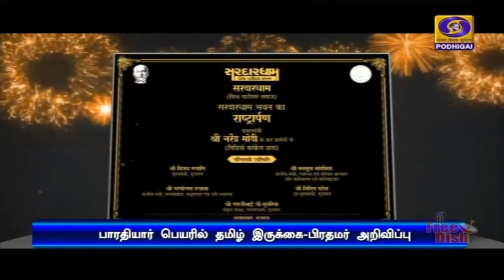பாரதியார் பெயரில் தமிழ் இருக்கை - பிரதமர்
உலகின் மிகத்தொன்மையான மொழி தமிழ் மொழி என பிரதமர் நரேந்திரமோதி பாராட்டு
**   பனாரஸ் பல்கலைக்கழகத்தில், பாரதியாரின் பெயரில் தமிழ் இருக்கை உருவாக்கப்படும் என்றும் அறிவிப்பு